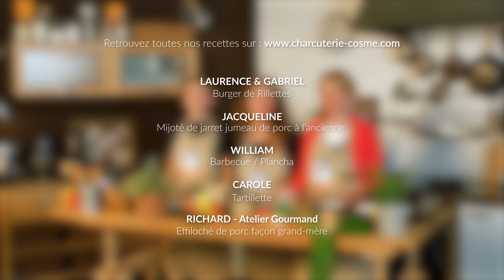Charcuterie Cosme : Fiers de nos consommateurs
[Websérie Fiers de nos consommateurs] :  On vous emmène dans la cuisine de la Charcuterie Cosme avec le 1er épisode de notre nouvelle websérie Fiers de nos consommateurs.
Nos deux premiers invités, Laurence et Gabriel vous partagent la recette de leur burger revisité.

de la convivialité, des conseils pratiques, et le plaisir de bien manger !